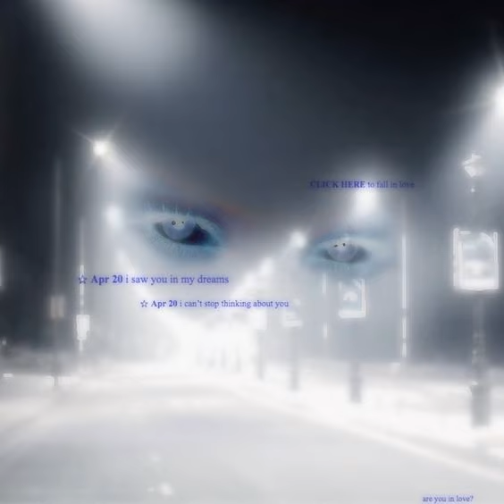*free* shed theory + ambient + footwork type beat - "perry"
melodie by @larua00

HMU to purchase!

BPM: 60

exclusive - 150$

FREE FOR NON PROFIT ONLY - MUST BE TAGGED (p. teizeko + larua00)